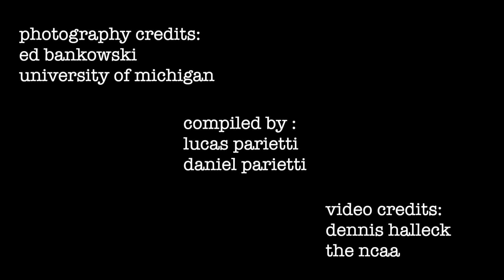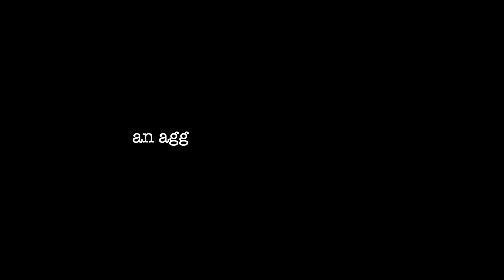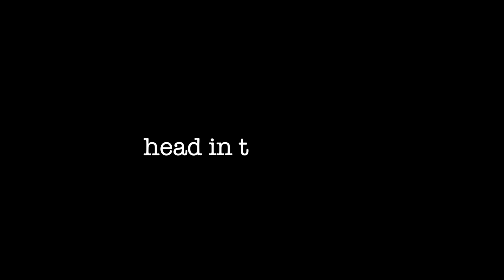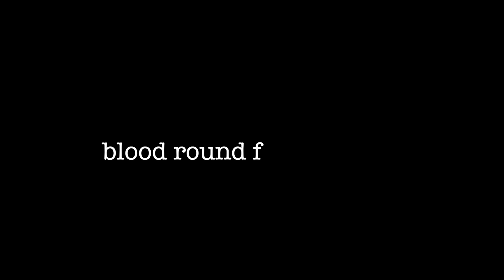nobody knew who i was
the wrestling story of zachery stevens